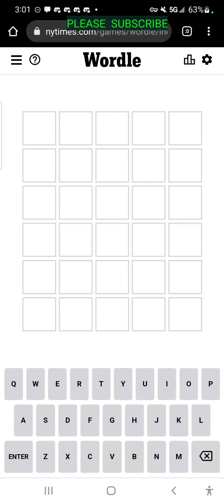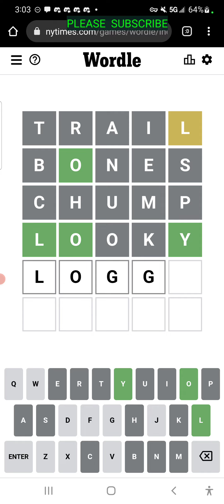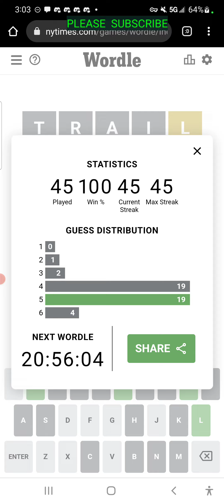NY TIMES DAILY WORDLE PUZZLE FOR THURSDAY MARCH 31ST.. THE STREAK STAYS ALIVE